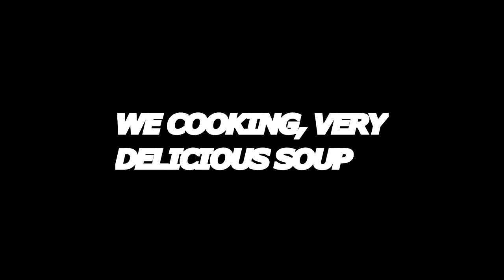HOW TO COOK OUR FAVORITE DELICIOUS SOUP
Here is the link to the recipe that we like to use (it's also on Pinterest) and it's A+ for when you're sick or feel like your otter is slowly getting you sicker and sicker because he doesn't know how to not cough directly into the fucking air 24/7

soup
recipe
food
cooking
soup recipe
soup recipes
recipes
tasty
cook
comfort food
cook with me
how to
dinner
vegetable soup
chicken soup
healthy
winter soup recipes
chicken noodle soup
my food my lifestyle
vegetable
winter
how to make soup
vegan
chicken soup recipe
healthy soup recipes
winter recipes
cooking soup
soup (type of dish)
korean food
how to make
soup cooking
soup cook
tortellini soup
cooking channel
health
marion grasby recipes
yummy
amazing cooking
yummy cooking
cooking recipe
everyday food
italian
comfort
bread
how to make chicken soup
easy soup recipes
cooking skill
food network
nigerian food
marion kitchen
green
marion grasby
marions kitchen
easy recipes
spring
easy vegetarian recipes
how to make french onion soup
french onion soup
onion
potato soup
best soup recipes
healthy dinner ideas
delicious
kitchen
flo chinyere
all nigerian recipes
nigerian dinner routine
howto
sick
broth
farm
funny
homestead
outdoors
vegetarian
farming
nigerian meal plan
best way to
firewood
nigerian food channel
homesteading
healthy recipes
self sufficient
vlog
african food
nigerian food blogger
favorite
vegan recipes
nigerian cooking
life in farmland
nigerian recipe
ugu
frog recipes
spicy chinese noodle soup recipe
water leaves
frogs
frog recipe
frog
shanghai hot sauce noodles
chinese cuisine
cooking frog
chinese food
chinese food cooking
sichuan street food recipe
shanghai hot sauce noodles la jian miang
la jiang mian
chinese noodle soup street food
chinese noodle soup
spicy noodles recipe chinese style
spicy chinese noodles recipe
spicy chinese noodle soup
nigerian edikaikong soup
good recipes
cooking videos
living in nigeria
food recipes
nigerian content creator
edikang ikong soup
cooking food
entertainment
recommened
how to cook peanut butter soup
how to make mafeh
how to cook domoda
how to make groundnut soup
gambia
mali
cooks
cooking recipes
frog cooking recipe
frog cook
frog cooking
vegetable soup with ugu and water leaves
cooking frog recipe
cook frog recipe
frog cook recipe
frog soup
how to cook
cooking style
frog soup cooking
frog soup cook
frog soup recipe
frog soup cooking recipe
cook frog
nutritionist
soup white radish
homemade fridays
radishes
soup radish
radish soup recipe
cooking radish soup
radish soup
soup rolls recipe
deluxe cooking blender
cheddar biscuits
blender recipes
cauliflower soup recipes
cauliflower soup
blender
blender soup recipes

the film uses materials from the YouTube channel JennaMarbles...